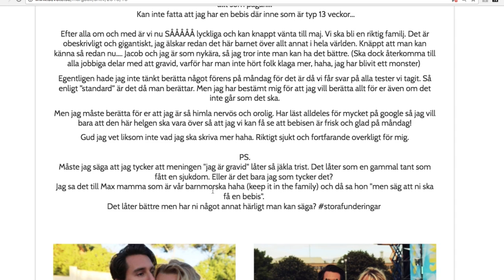HUR JAG BLEV GRAVID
I annonssammarbete med Natural cycles.
Det var så roligt att få göra den här videon. Jag är verkligen grymt nöjd med det här
 preventivmedlet och står bakom det helhjärtat.
Vi får i oss tillräckligt med hormoner och på det här sättet blir allt mer naturligt.

Kom igång med Natural Cycles? Köp din prenumeration här

Ett år kostar 590 kr och då ingår det du behöver: thermometer & 1 års användande.

Ange kod "Margaux" på länken ovan så ingår premier värde 267 kr (probiotiska tamponger från Ellen samt Durex-kondomer).

Har du frågor kan du ställa dem i kommentarsfältet så svarar NC.

Puss och kram bästa ni!